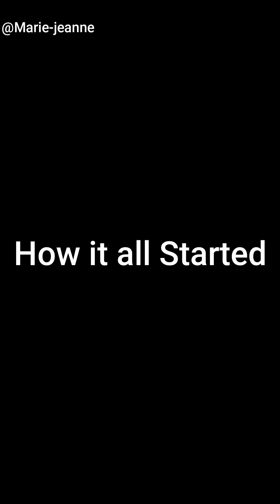Marie-jeanne the impatient man